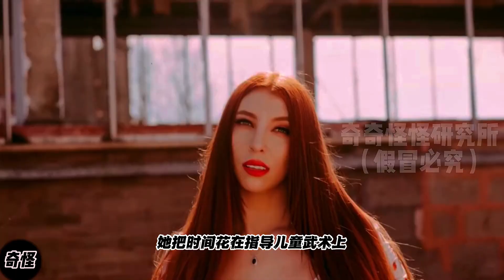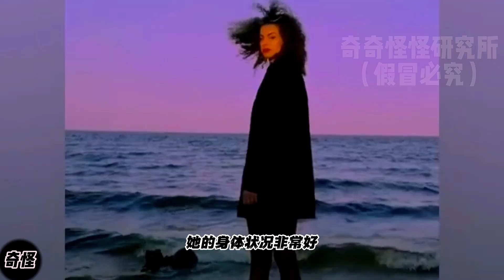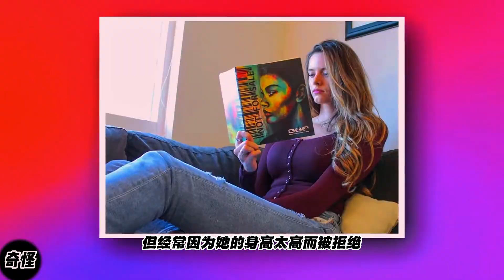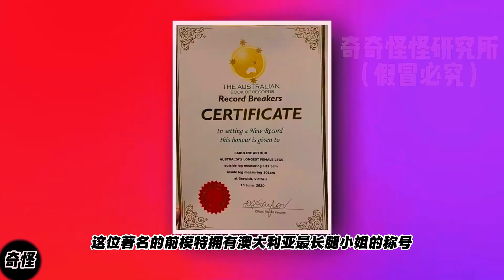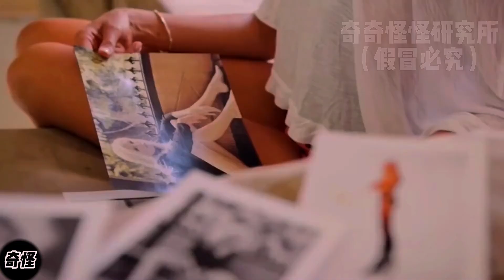腿比人高！世界上腿最长的10个美女